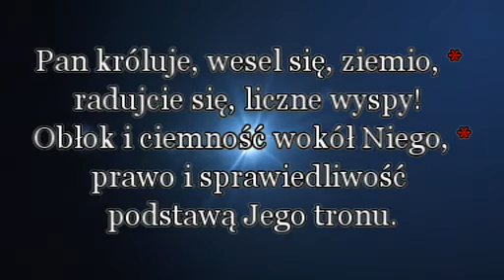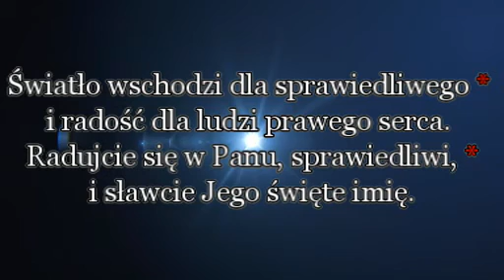Psalm 97 Niech Sprawiedliwi weselą się w Panu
Święto Św. Jana Apostoła 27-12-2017